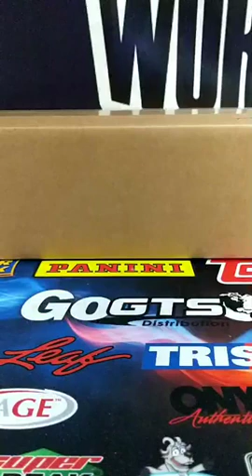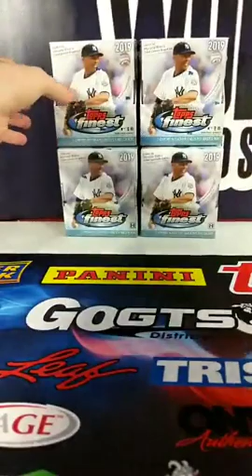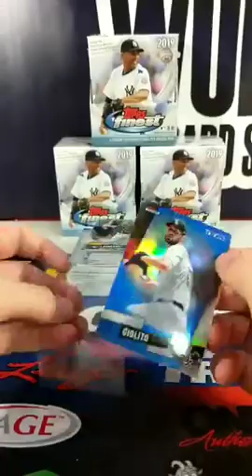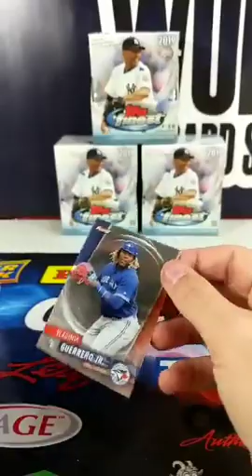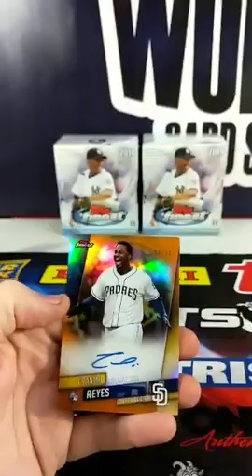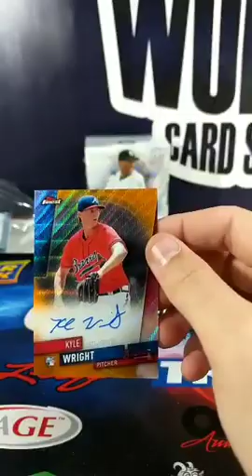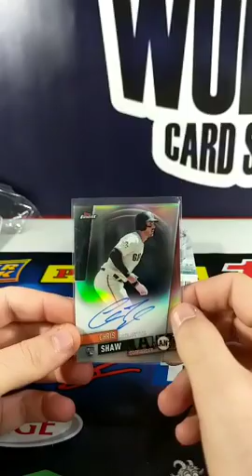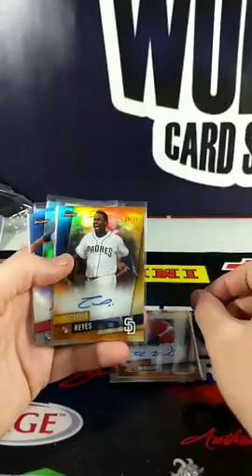2019 Topps Finest Baseball 1/2 Case Break #3 eBay break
2019 Topps Finest Baseball 1/2 Case Break #3 eBay break